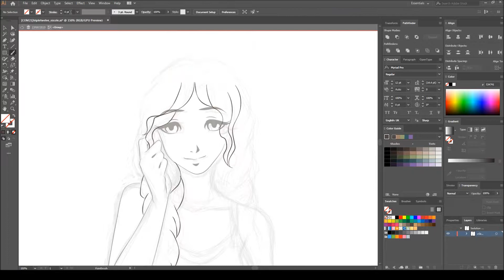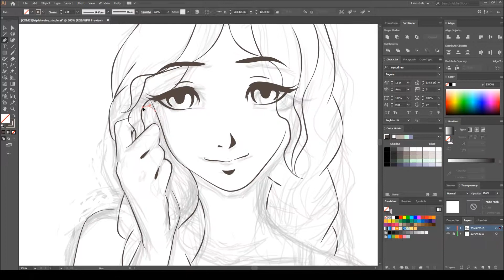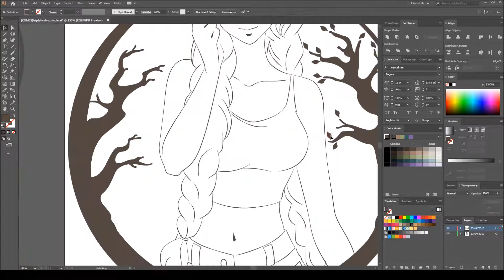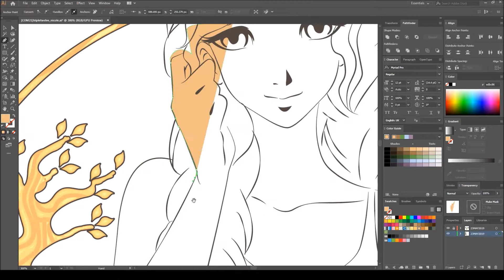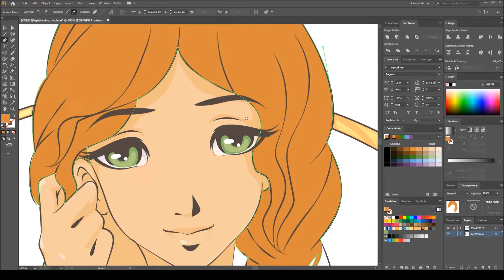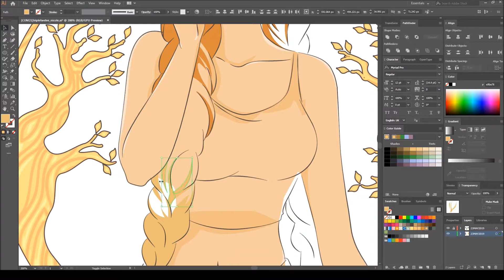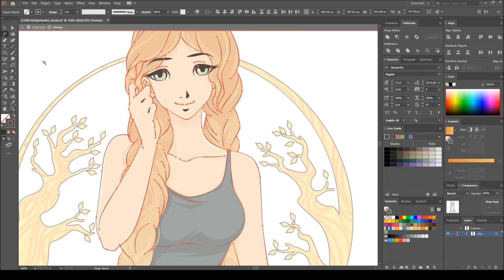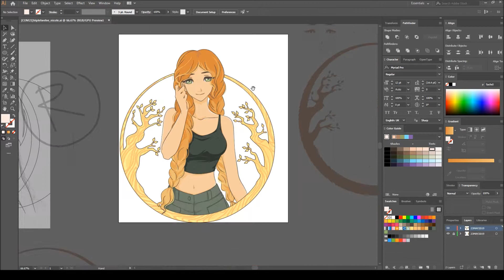Commission | Nicole | Adobe Illustrator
059 TIMELAPSE#059 : COMMISSION
Character Name : Nicole
Owned & Commissioned by tripletwelve @deviantart

"^_______^ Ah!"

recorded video duration : 1hours 48minutes 48seconds
♫ my annoying music intro and ending